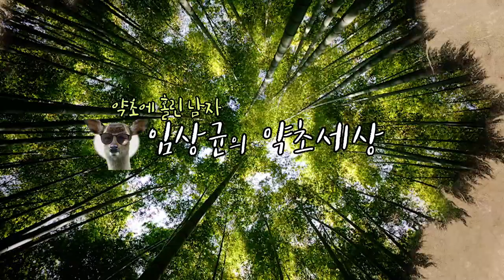제 338 회 2021 08 26 검은 색의 향 좋고 맛 좋은 먹버섯이 자라고 참싸리버섯도 올라 왔습니다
연일 내리 비로 이젠  숲속에도 어느 정도 습이 생기며 먹버섯도 올라오는 중입니다..
먹버섯과  참싸리버섯도 이젠 먹을 정도는 채취를 할 수가 있을 겁니다..ㅎㅎ